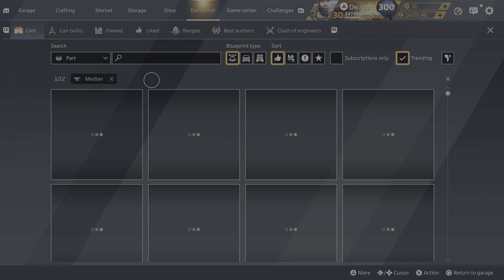Knocking out some challenges before work. Random builds, and I'm terrible with most lol.